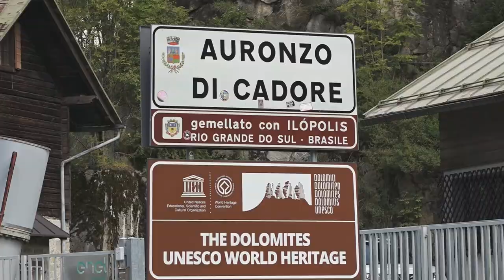Disperso da domenica mattina, lo ritrovano senza vita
La vittima è un 78 enne auronzano uscito per una passeggiata nei boschi